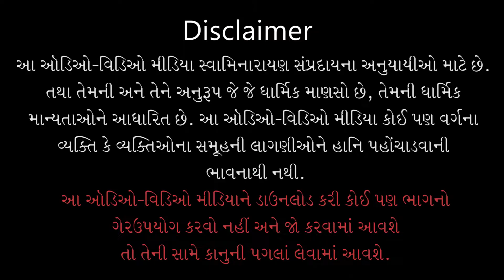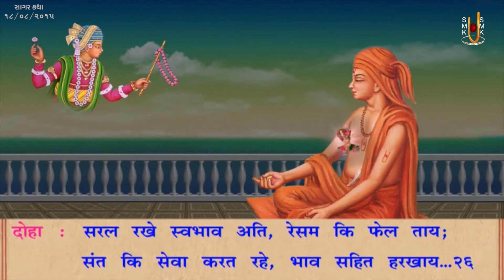Gyandhara | જ્ઞાનધારા | Sd. Shree Gopalanand Swamina Sadguno | 01 Aug 2020 | Pu.Gyanjivandasji Swami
Title: Sd. Shree Gopalanand Swamina Sadguno
Guj. Title: સદ્. શ્રીગોપાળાનંદ સ્વામીના સદ્ગુણો
Type: Katha
Category: Gyandhara
Orator: Pu. Gyanjivandasji Swami - Kundaldham
Event Date: 01 Aug 2020